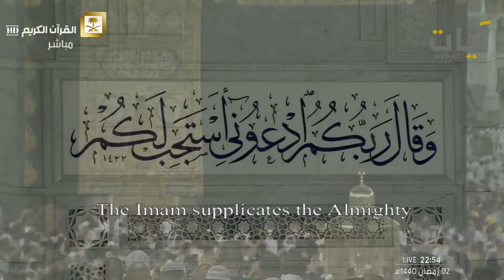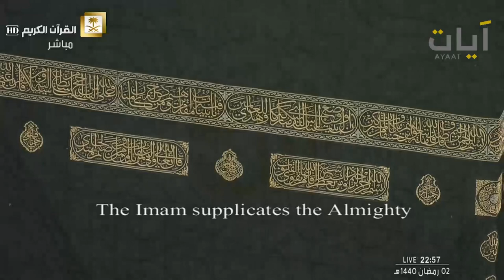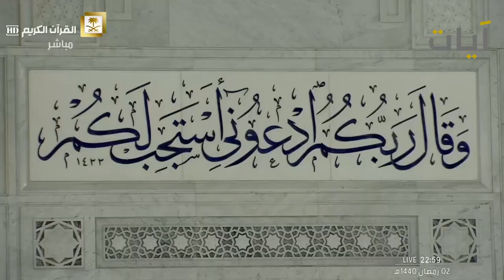قنوت الحرم المكي | الليلة الثالثة | الشيح ماهر المعيقلي